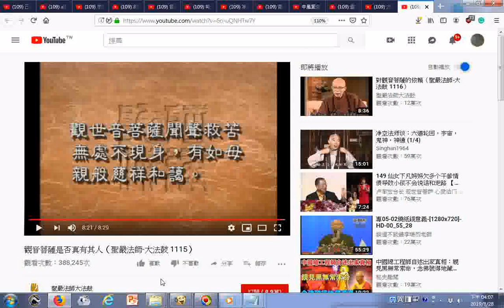瀏覽 觀音菩薩是否真有其人（聖嚴法師 大法鼓 1115）(心得--不是這個地球世界的人...經由釋迦牟尼佛在佛經介紹...靈驗事蹟...成為彈詞...小說家寫成觀音得道...印度妙莊王的三公主妙善公主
...印度南海的普陀落伽山...(中國浙江舟山群島的普陀山號稱南海普陀山是觀世音菩薩的道場)